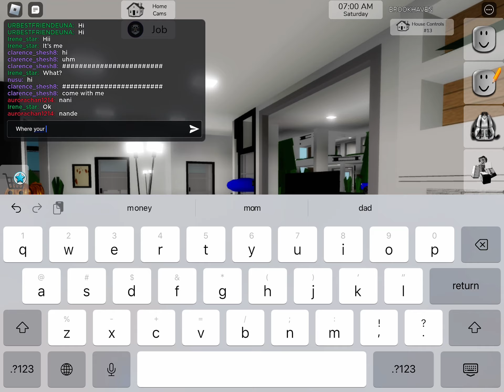The robber will be back!